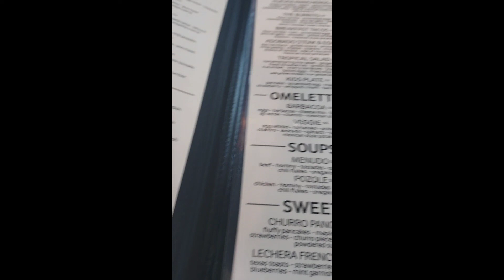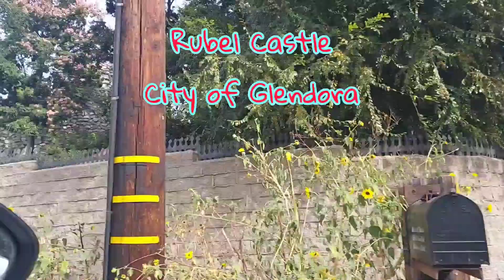ONE NIGHT ONLY AT OUR SEA CONDO⛵️⚓️